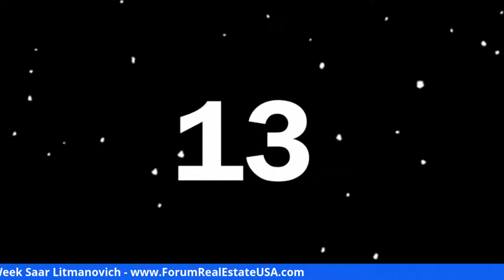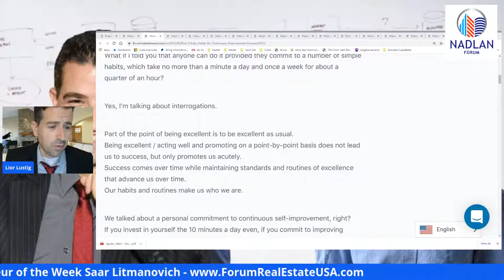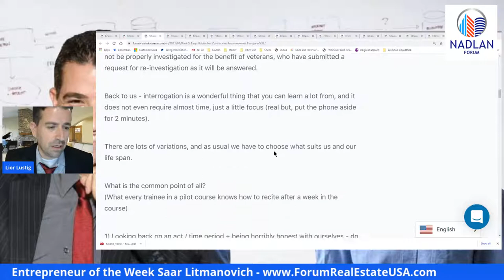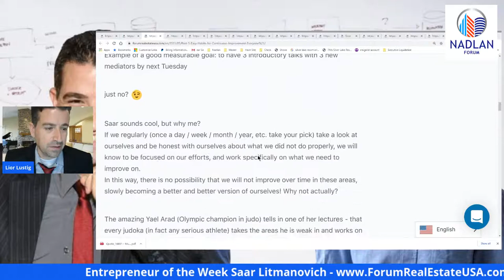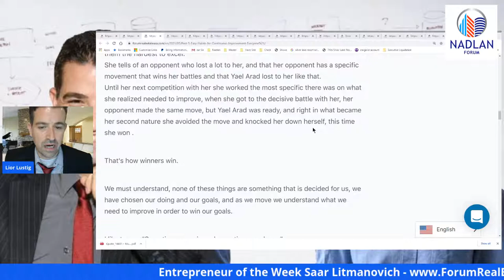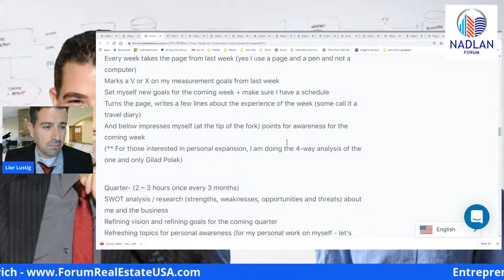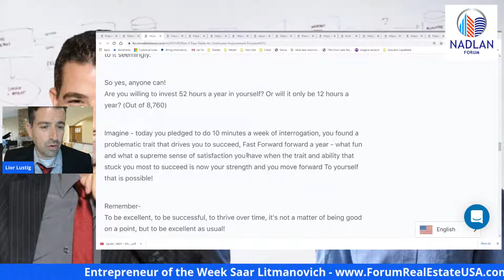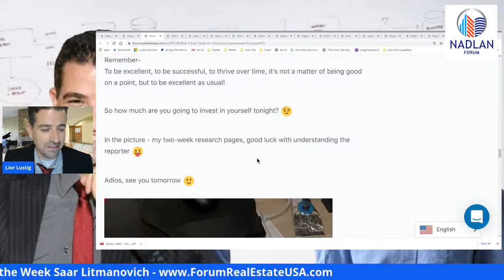Easy Habits for Constant Improvement that Anyone Can Do - Saar Litmanovich - Post 5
Hey, so what if I told you there was a way to get better, at just about anything, at a fast pace, and on a regular basis?
What if I told you that anyone can do it provided they commit to a number of simple habits, which take no more than a minute a day and once a week for about a quarter of an hour?

Yes, I'm talking about interrogations.

Part of the point of being excellent is to be excellent as usual.
Being excellent / acting well and promoting on a point-by-point basis does not lead us to success, but only promotes us acutely.
Success comes over time while maintaining standards and routines of excellence that advance us over time.
Our habits and routines make us who we are.

We talked about a personal commitment to continuous self-improvement, right?
If you invest in yourself the 10 minutes a day even, if you commit to improving yourself by only 1% a day only, after a year you will already improve amazingly!

Didn't you say anything about interrogations?
Walla yes lol, right, I got carried away, in short invest yourself a little each day.

So interrogations, Air Force veterans here will say that in the corps it is customary to say that "an unexplored flight is considered a flight that seems to have never taken off."

A moment of anecdote - In recent years, the Air Force has had an incident that will not be properly investigated for the benefit of veterans, who have submitted a request for re-investigation as it will be answered.

Back to us - interrogation is a wonderful thing that you can learn a lot from, and it does not even require almost time, just a little focus (real but, put the phone aside for 2 minutes).

There are lots of variations, and as usual we have to choose what suits us and our life span.

What is the common point of all?
(What every trainee in a pilot course knows how to recite after a week in the course)

1) Looking back on an act / time period + being horribly honest with ourselves - do not be afraid to say we have failed, on the contrary, look for it
2) Understand what we did well (points for conservation) + what we did not do well (points for improvement)
3) Look for the root causes of each group + think about how to preserve / improve
4) Set a measurable goal (something that can be said unequivocally, whether we succeeded or failed, in a specific period of time)
An example of a bad destination: Make calls to new realtors this week
Example of a good measurable goal: to have 3 introductory talks with 3 new mediators by next Tuesday

just no? 😉

Saar sounds cool, but why me?
If we regularly (once a day / week / month / year, etc. take your pick) take a look at ourselves and be honest with ourselves about what we did not do properly, we will know to be focused on our efforts, and work specifically on what we need to improve on.
In this way, there is no possibility that we will not improve over time in these areas, slowly becoming a better and better version of ourselves! Why not actually?

The amazing Yael Arad (Olympic champion in judo) tells in one of her lectures - that every judoka (in fact any serious athlete) takes the areas he is weak in and works on them the hardest to excel.
She tells of an opponent who lost a lot to her, and that her opponent has a specific movement that wins her battles and that Yael Arad lost to her like that.
Until her next competition with her she worked the most specific there was on what she realized needed to improve, when she got to the decisive battle with her, her opponent made the same move, but Yael Arad was ready, and right in what became her second nature she avoided the move and knocked her down herself, this time she won .

That's how winners win.

We must understand, none of these things are something that is decided for us, we have chosen our doing and our goals, and as we move we understand what we need to improve in order to win our goals.

I like to say, "Sometimes we win and sometimes we learn."

If you are interested in Real Estate financing in the best rates for Foreign Nationals or Americans, we have an auction platform where hundreds of lenders compete on your loan!

If you are interested in Real Estate Courses, Mentoring, Deal Analysis Report for a purchase you are about to do or an educational membership go to: